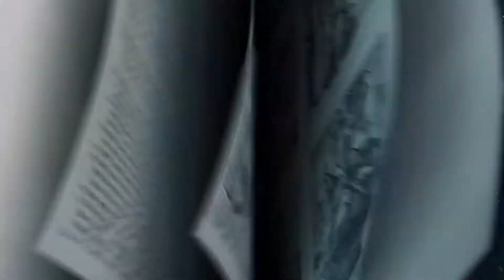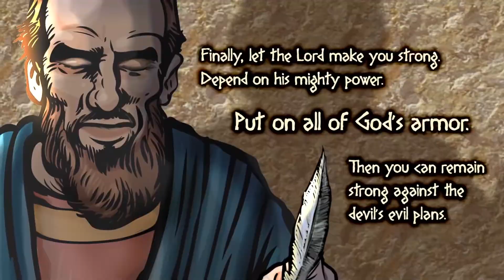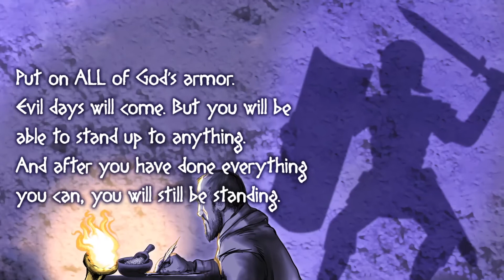Crestwood Kids Elementary | July 18, 2021 | Armor of God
Next, we look to Ephesians 6:10-17. As Paul wraps up the end of his letter, he focuses our attention on where we can find confidence. Paul encourages the believers to allow God to make them strong. We don’t have to face life on our own. God offers us spiritual armor we can wear to help us stand firm when we face difficulty. God is with us and won’t let us down.